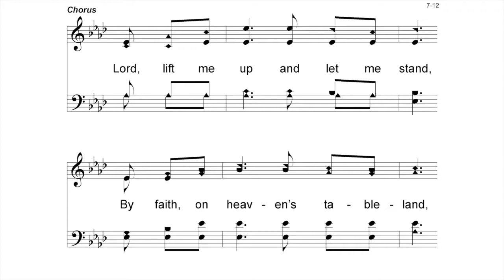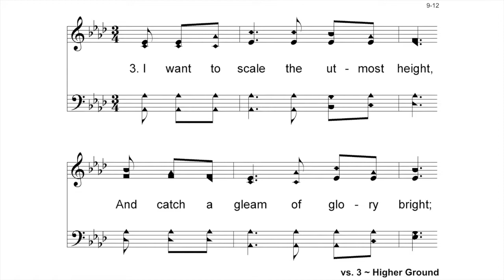Higher Ground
A cappella, church hymns to help believers learn the the melody and lyrics to many well known Christian songs in the public domain. Sing along with the sheet music.